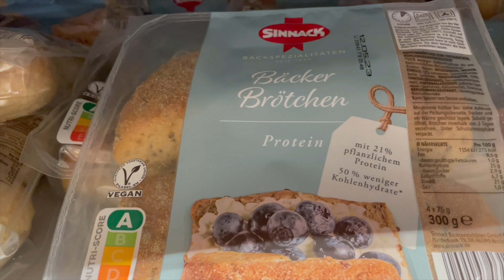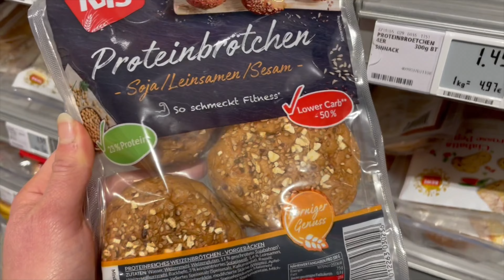Debut Diaries - Episode 2 | What I eat in a day (Wettkampfdiät) | Pull Training | Showauswahl Update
The Debut Diaries | Episode 2
In the Debut Diaries dokumentiere ich meine erste Bodybuilding Prep:
Training, Ernährung, Posing, Mindset & Routinen.
Road to stage 2023!!
In diesem Video zeige ich euch wie meine Ernährung in der Wettkampfdiät aussieht und nehme euch mit ins Gym.